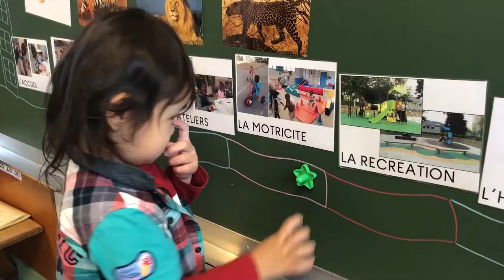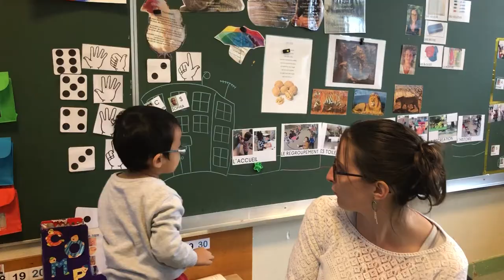Maternelle PETITE SECTION : le début des apprentissages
Ma 1ère année à l'école Épisode 2/7 ▶️ L'année est bien commencée à l'école Trégain à Rennes pour Bat-Ireedui, Channelle, Crismerline, Daniel, Shana et Sophia. Ils ont réalisé leurs premiers traits verticaux, compté jusqu'à deux et se sont dépensés en motricité...

Et activez les notifications en cliquant sur la 🔔 en haut à droite pour voir toutes les vidéos de l'Éducation nationale en Bretagne.